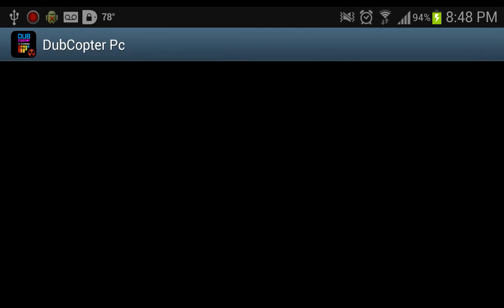DubCopter Gameplay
DubCopter is a game where you fly a helicopter through a trippy map while shoot down enemies to awesome music! Check it out